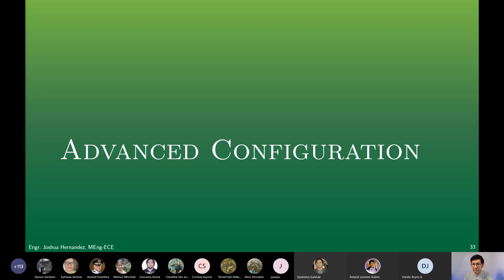Safe Exam Browser webinar Part Two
Safe Exam Browser is an open source freeware software to secure exam computers for e-assessment. It is now integrated in the Schoolbook (NEO LMS). Learn how to use it in your e-classes' online assessments.